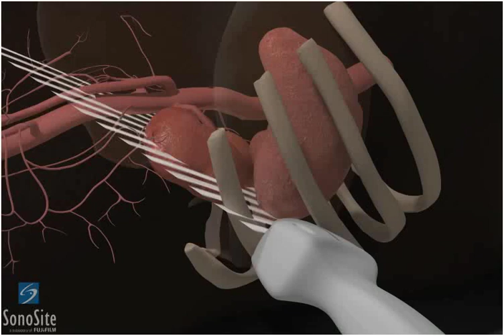3D Cómo hacer: Ecografía de Riñón Izquierdo - Ultrasonido SonoSite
Visite para más videos como estos.

Mediante animaciones en 3D mostramos una nueva forma  de demostrar cómo hacer examenes ecográficos portatiles. En este video educativo verá una demostración de un examen ecográfico del Riñón Izquierdo.